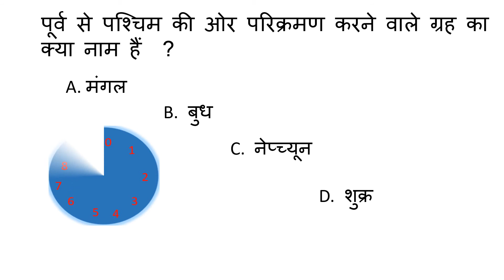पूर्व से पश्चिम की ओर परिक्रमण करने वाले ग्रह का क्या नाम हैं ?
शुक्रः इसका भी कोई उपग्रह नहीं है। यह अपनी धुरी पर असामान्य रूप से अर्थात पूर्व से पश्चिम की तरफ घूमता है। शुक्र ग्रह का द्रव्यमान पृथ्वी के द्रव्यमान का 4/5 गुना है। सूर्य की परिक्रमा में इसे 255 दिन और अपनी धुरी पर एक परिक्रमा पूरी करने में 243 दिन का समय लगता है।